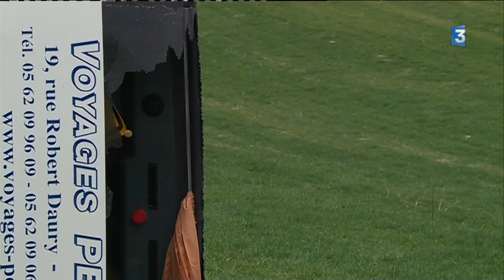29 collégiens blessés dont 7 grièvement dans l'accident d'un bus dans le Gers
Une collision s'est produite vers 13 heures sur la RN 524, entre Eauze et Manciet dans le Gers. Il y a 29 blessés dont 7 très grièvement.